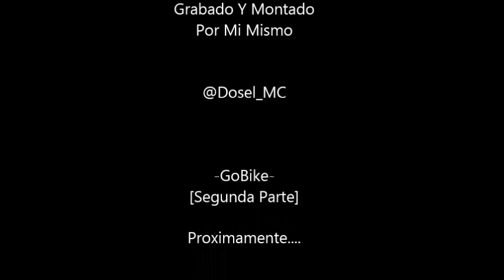Dosel - GoBike [Primera Parte]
GoBike es un proyecto en solitario de rapeos a camara mientras voy en bicicleta hacia donde me lleve el viento,sin rumbo,algo mas fresco en el panorama. Que lo disfruteis como lo hago yo grabandolo. Un saludo y a cuidarse gente!